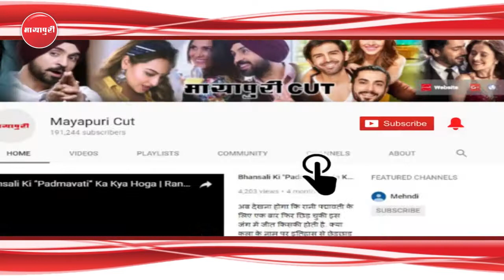"Sunny Leone" Ek Baar Phir Iss Wajah Se Bhadki "Rakhi Sawant" | Controversial Statement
ड्रामा क्वीन राखी सावंत सनी लियोन पर कमेंट करने से कभी नहीं चुकती हैं। मीडिया के सामे सनी को खरी खोटी सुनानेवाली राखी ने एक न्यूज चैनल पर उनसे माफी मांग सबको हैरान कर दिया है। हाल ही में राखी हॉट अंदाज में एक ईवेंट पर स्पॉट हुई। इस दौरान राखी ने स्वीकारकिया कु आखिर उन्होंने सनी लियोन से माफी क्यों मांग ली.

sunny leone today
rakhi sawant
rakhi sawant controversey
rakhi sawant video
sunny leone porn star
porn star